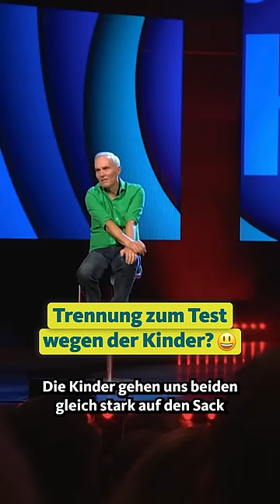"Ist doch ein ganz faires Modell oder nicht?" 😃 | Johann König in "Jubel, Trubel, Heiserkeit"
Ausschnitt aus "Johann König: Jubel, Trubel, Heiserkeit" vom 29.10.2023.

𝗪𝗗𝗥 𝗖𝗼𝗺𝗲𝗱𝘆 & 𝗦𝗮𝘁𝗶𝗿𝗲

Viel Spaß!